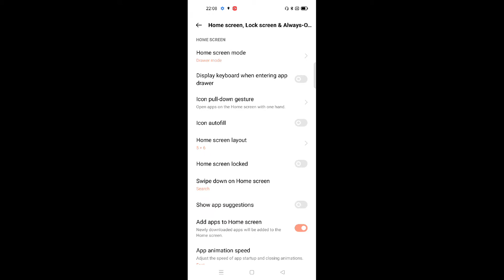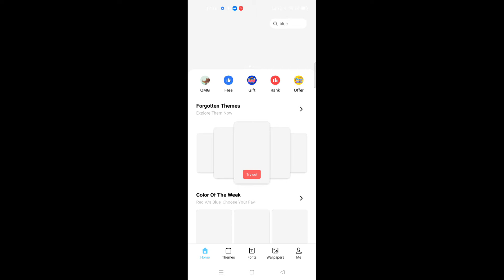Realme 9 pro + 5G how to solve 👉 Them change kaise kre